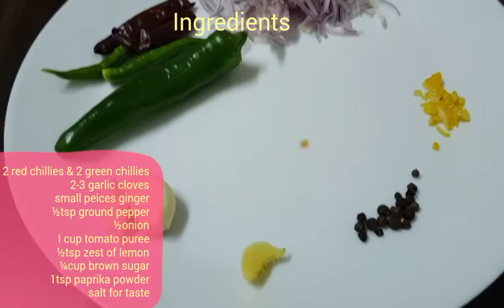How to make Prego Sauce